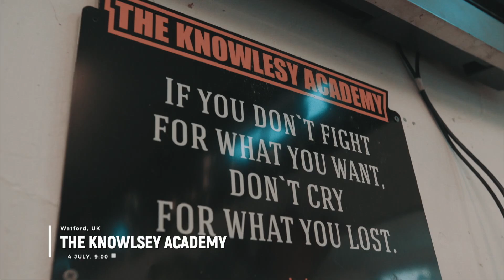MTGP28 | UFC FIGHT PASS | Alex Bublea vs Omar Samb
FULL FIGHT

MTGP28 | LONDON

Alex Bublea vs Omar Samb